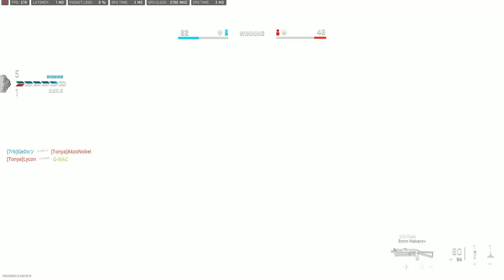Gun Fight!!!! You Have To Try This!!!!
After a little break away, coming back into modern warfare 2 starting off with some gun fight to wipe away the cobwebs, such a fun mode to warm up in and improve your skills in!!